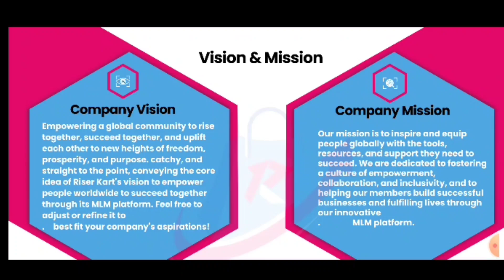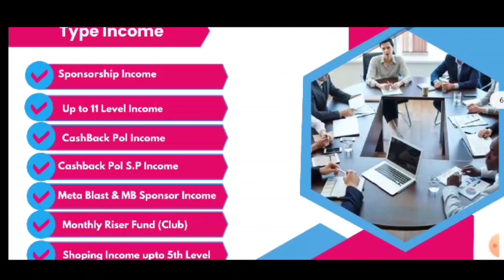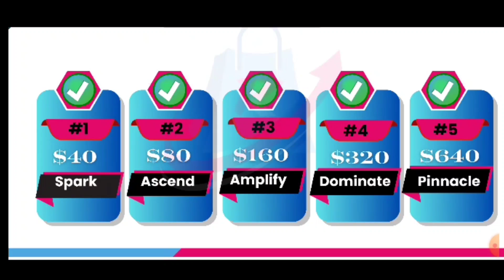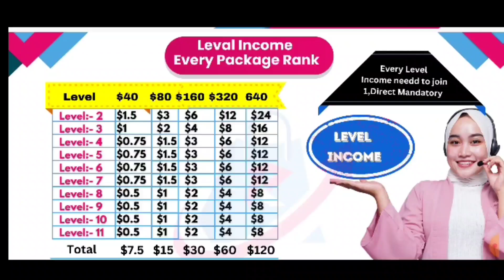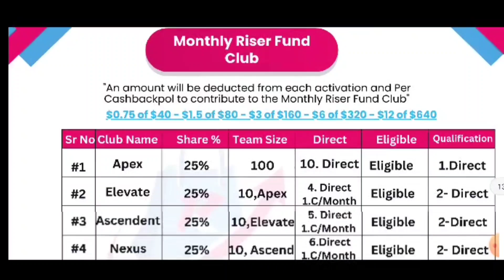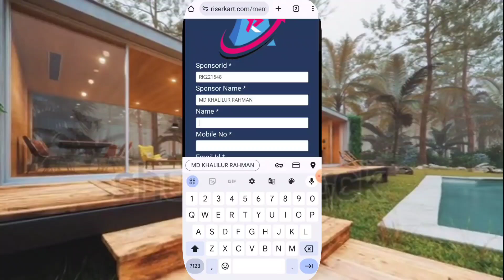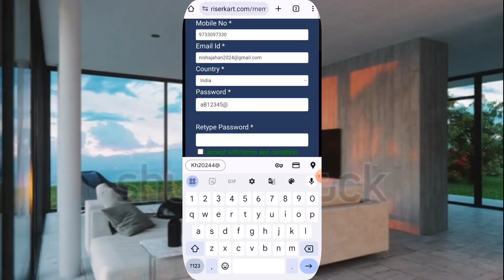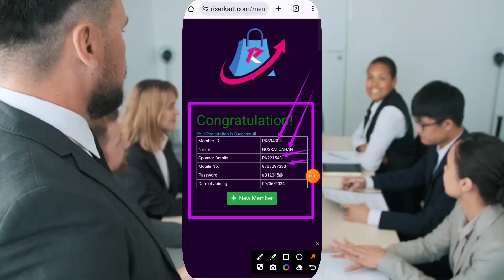RISER KART FULL BUSINESS PALAN & NEW ID REGISTRATION FULL PROCESS 🎁🎁🎁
*Step 1: Get Started*
Click on the link shared by your upline to begin registration.

*Step 2: Fill in Your Details*

*Step 3: Create a Strong Password*
Type a password with at least 8 characters, including:

- 1 capital letter
- 1 small letter
- put Number
- 1 special character
- Re-type your password to confirm

*Step 4: Agree to Terms*

*Step 5: Register Now*
Click the registration button to complete the process.

*Step 6: Confirmation*
Click "OK" to confirm your registration.

*Step 7: Save Your Login Credentials*
Remember to save your ID and password for future login purposes.

That's it! You've successfully registered.
*Golden Opportunity is waiting for you*

❇️कोई भी आपके दरवाजे पर दस्तक
      नहीं देगा |
❇️कोई भी आपको सफल होने के
      लिए मजबूर नहीं करेगा।
 ❇️आपको Comfort Zone से
       बाहर निकल कर संघर्ष करना
       होगा.

✡️Riser कार्ट क्या है?
▶️Riser Kart एक ऑनलाइन शॉपिंग प्लेटफॉर्म है जैसा Amazon, Flipkart.Ebay.

✡️Riser Kart की विशेषताएं क्या है?
▶️Riser Kart की दो खास
     विशेषताएं हैं।
1️⃣ Crypto Currency Based
       Shopping Platform

Distribution Model
2) CashBackPol ▶️30%
3) Upto 11th Level-▶️18.75%
4) Monthly Fund ▶️6.25%